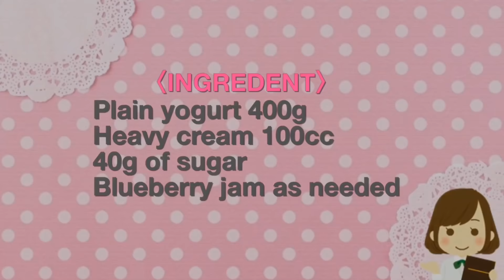材料３つで簡単！天使のクリーム『クレームダンジュ』Creme Dunge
【クレームダンジュ】
 今日は、材料3つで簡単に手軽に作れる『クレームダンジュ』を作りました。
クレームダンジュは、フランスのチーズケーキの一種でふわふわの食感でとろけるような優しい口溶けから〝天使のクリーム〟とも呼ばれています。
本来は、フロマージュブランというフレッシュチーズを使うのですが水切りしたヨーグルトで代用してお家でも気軽にできる簡単レシピにして作ってみました。
ふわふわなのに濃厚でたまらない美味しさに一瞬でとろけてしまうこと間違いなし！！ぜひ、チーズケーキ好きな方にお試しいただきたいスイーツです。

〈材料〉
砂糖 40g
ブルーベリージャム お好みの量

【Creme Dunge】
Today, I made a "Creme Dunge" that can be easily and easily made with three ingredients.
Creme d'Ange is a kind of French cheesecake, also known as a fluffy angelic cream melter with a fluffy texture that melts into a fallen angel.
Originally, I used fresh cheese called fromage jub, but I tried to make it as an easy recipe that you can feel free even at home by using a drained yogurt.
It is certain that it will melt in a moment in a thick and unbearable taste even though it is fluffy! ! By all means, it is a sweet that you want to try for those who like cheese cake.

〈INGREDIENT〉
Plain yogurt 400g
Heavy cream 100cc
40g of sugar
Blueberry jam as needed